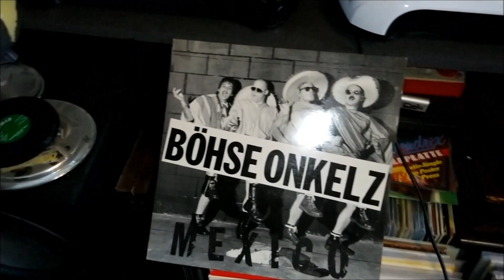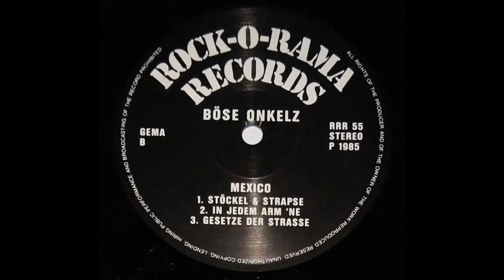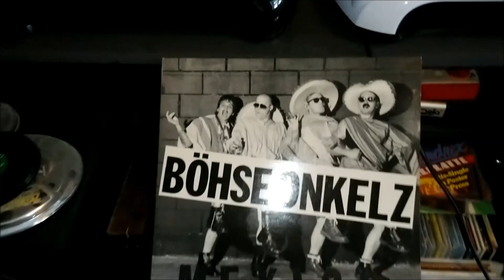BOEHSE ONKELZ - Mexico - ROCK-O-RAMA 1985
RRR 55 / 1985 .
Deutsch - Rock .
Lead by Kevin Russel .